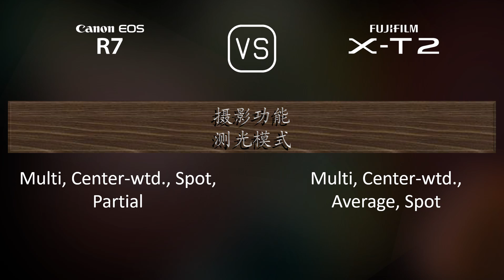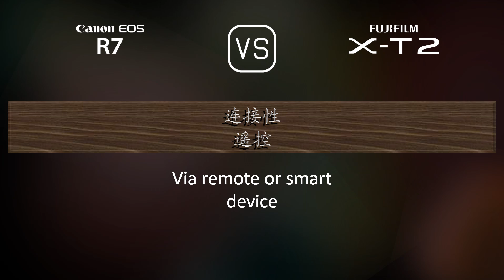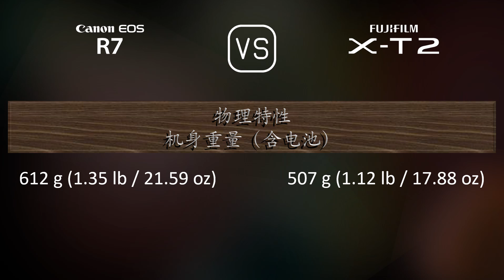Canon EOS R7 与 Fujifilm X-T2 的规格比较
本视频是 Canon EOS R7 与 Fujifilm X-T2 的功能概述和规格比较 (comparison of specifications)，希望对您有所启发。感谢您的支持。

00:25 推出
00:33 机身
00:40 传感器
01:01 图片
01:16 光学与对焦
01:41 屏幕
01:58 取景器
02:13 摄影功能
03:06 录像功能
03:20 贮存
03:24 连接性
03:49 物理特性
04:07 杂项